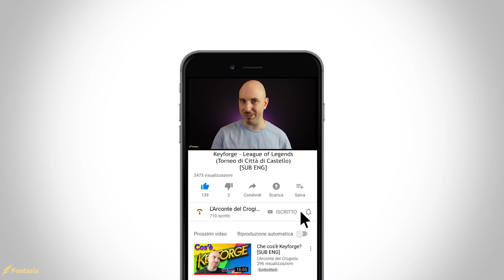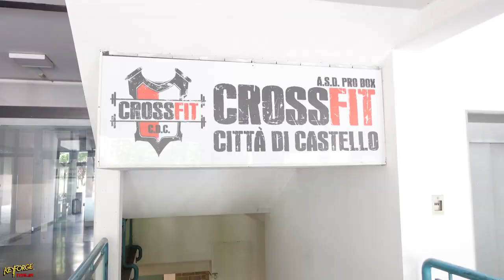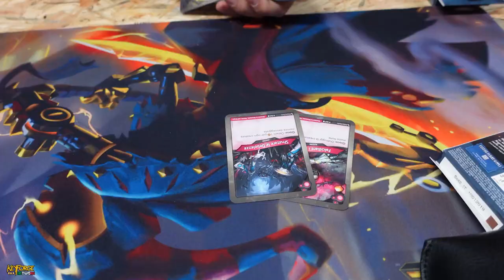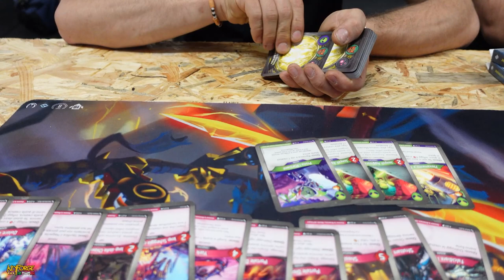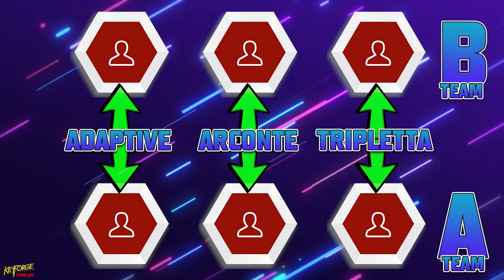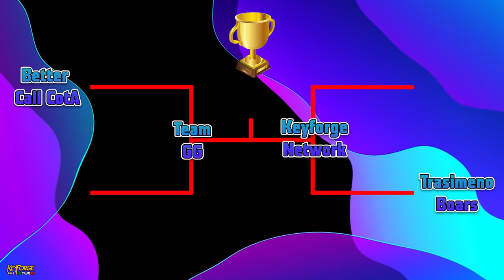LEAGUE OF LEGENDS (Torneo di Città di Castello) [SUB ENG] - A spasso sul Crogiolo #1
Signori, in data 11 Luglio 2021, si è tenuto il torneo a squadre di Keyforge "League of Legends", che ha visto più di trenta partecipanti, sfidarsi faccia a faccia a suon di chiavi forgiate, per permettere al proprio team di occupare il posto sul gradino più alto del podio, e consacrarlo infine come "Benedetto dagli Architetti". Quindi, dopo aver fatto i bagagli, ed aver portato con me tutto l'occorrente per documentare l'evento, scopriamo assieme come si è svolto il torneo dal vivo, tenutosi nella splendida cornice di Città di Castello (PG). Buona visione!

Si ringrazia Irene "Lunachiara" per l'immensa pazienza che dimostra ogni volta per la traduzione di un video e tutti i partecipanti al torneo per essersi messi a disposizione per le riprese che sono servite alla realizzazione del video.

Ogni riferimento ai video di Cane Secco è "puramente casuale"!